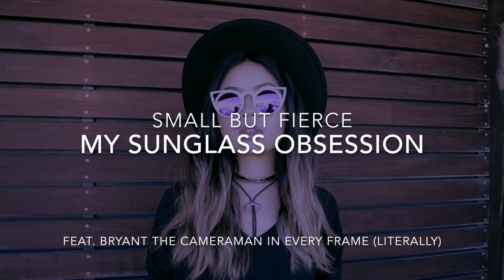My Sunglass Obsession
Sorry for the delay, midterms have been consuming my life *insert crying emoji* but I did manage to squeeze in time for a quick video showcasing my ever growing sunglass collection! Sunglasses are one of those accessories that can really amplify and complete your look. When you don't wear a lot of color (like me) it's all about the details! So don't be afraid to be bold and pick up a pair of loud and colorful sunnies! Let your personality shine while still blocking the sun (and the haters?) If you're on a budget, check out sunglassspot.com --my new favorite place to get unique sunglasses at unbeatable prices. Message me if you'd like me to send you links to the ones in this video or if you'd just like personal style recommendations. I'd be happy to help! Have a great week my loves! Until next time :)